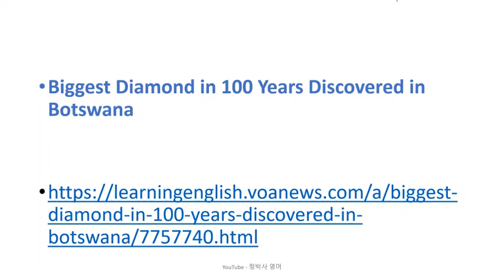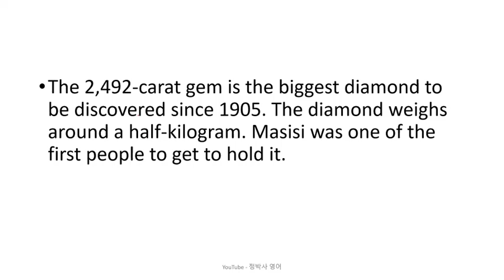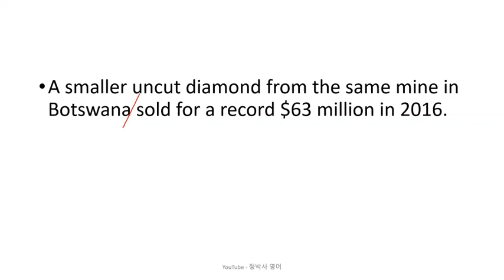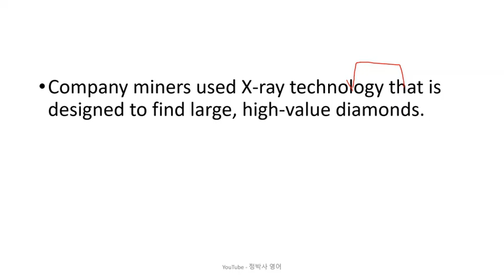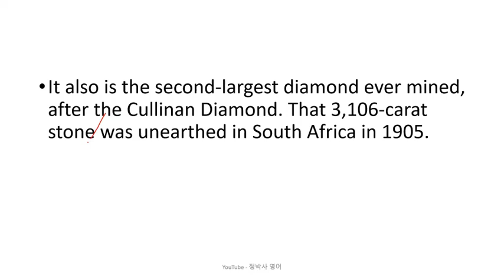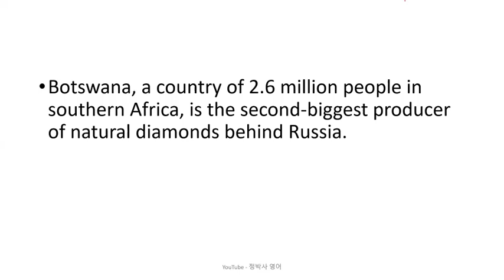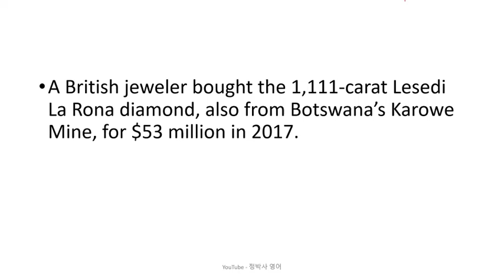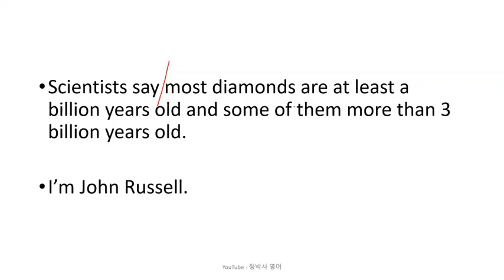[영어잘하는법] 최근 보츠와나에서 발견된 역사상 두번째로 큰 다이아몬드는 몇 캐럿짜리이며 가격이 얼마나 나갈까? - 영어뉴스/영어청취/영어회화/외신번역/고급독해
1. 원어민 뉴스 파일을 여러 번 듣습니다. 들으면서 무슨 내용인가, 한 문장 한 문장 짚어 봅니다.
2. 제 강의를 듣습니다.
3. 내용을 완전히 이해했다고 생각하면, 지문을 소리 내어 읽고, 가능하면 녹음을 해서 들어봅니다.
4. 짧은 내용 혹은 한 문장을 여러 번 반복해서 듣거나 읽는 것 보다는, 긴 지문을 끝까지 한 번이라고 듣고 읽는 것이 효과적입니다. 다양한 지문을 접하는 것이 좋습니다.
5. 독해, 청취 혹은 스피킹이 안 된다는 것은 단어가 부족하다는 뜻입니다. 단어학습은 영-영 으로 하는 것이 장기적으로 좋습니다. 제가 직접 만든 을 추천합니다.
6. 하루에 제 강의 하나로 1 시간 정도 투자한다고 보면 합리적인 계획일 것입니다.